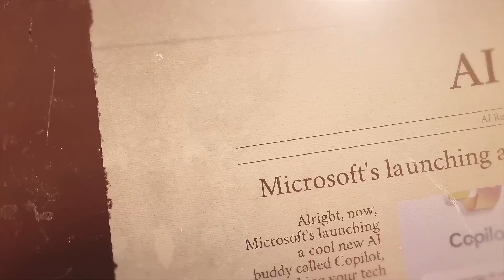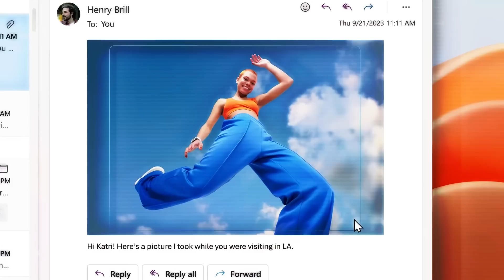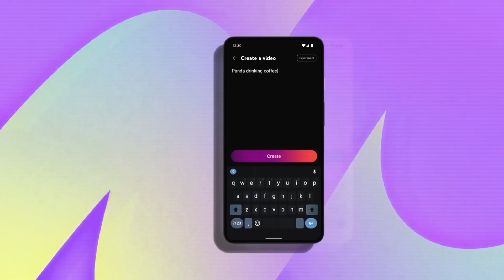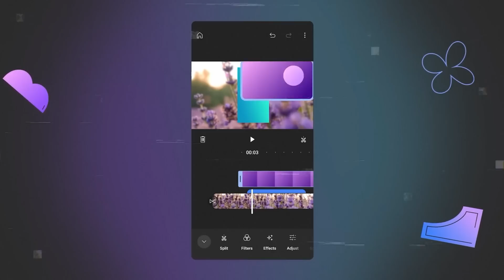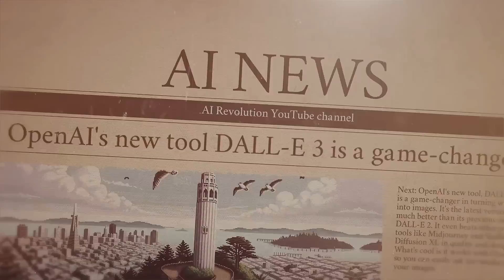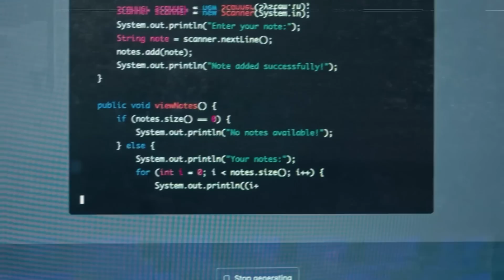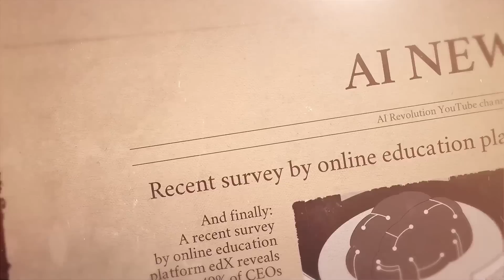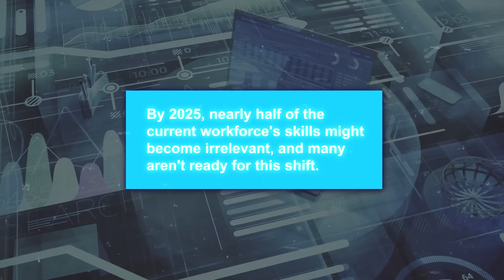AI Shocks the World This Week: Insane News That Will Change Everything!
This Week's Unbelievable AI Updates! Amazon's Alexa has evolved to sound more human-like, and both TikTok and Microsoft have introduced innovative AI features. Noteworthy advancements have emerged from Google DeepMind's AlphaFold and OpenAI's DALL-E 3. Additionally, unique developments, such as an emotion-detecting AI for chickens in Japan, have surfaced. Meanwhile, a recent edX survey provides insights on CEOs' perspectives regarding AI's influence in the professional realm.